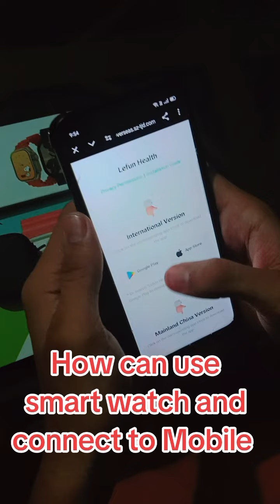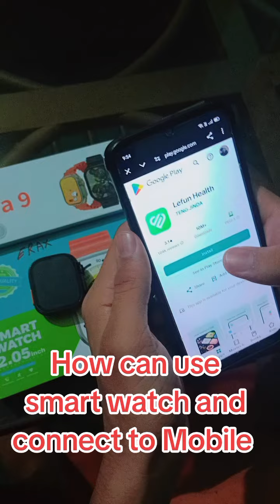Smart watch ko phone se connect karen 2024 - How to connect Smart watch to mobile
apple watchsmart watchwatch series 7galaxy watch 4watch 4 classsicfitness trackersamsung galaxy watchbest smartwatchapple watch series 7watch 7watch 4galaxy watchbest smart watchsmart watch 2021smart watch androiddo i really need a smartwatch#1best smartwatch on amazonapple watch vs galaxy watchbest smartwatch to buybest smartwatch for androidbest smartwatch for iphonebest apple watchlatest apple watchapple watch buying guide#
gadgetgadgetstechreviewunboxingfuturisticiphoneappleandroidcameragoprodjileaksrumorssamsungsmartphoneCamerasHeadphonesgoprogadgets review4k camera#iPhone 16 Unboxing#1iPhone 16#1iPhone 16 Pro#24technologygadgetsunboxingreviewnewiphone#93appleiphone 16#1iphone 16 pro max#9iphone pro#63iphone pro maxapple iphone#41apple iphone 16#41iphone 16 hands on#60iphone 16 early#1iphone 16 unboxing#1iphone 16 pro unboxing#7iphone 16 pro max unboxing#1iphone 16 miniminiiphone 16 mini unboxing16 pro#3916 pro maxTechnical GUruji#26Technicalguruji#26Gaurav ChaudharyGiveaway16 UltraiPhone 16 Max Unboxing#1IndiaPrice#
hindiTechnologyMobiletechReviewsTechnicalGurujiSmartphonesTechHindi TechnologyTechnology in HindiHindi Tech GuruTechnical GurujiHindi Tech TipsTech ReviewsMobile Tips and TricksTechnology ExplainedHindi TechHindi Tech ReviewsTech HindiGaurav ChaudharyMobile Phoneslatest TechCool TechnologyTech NewsLatest Tech News#
techsmartphoneAppleiphoneandroidExplainedTechnologyEVGoogleSamsungAnalysisPodcastGlobalReviewphonePCElectric VehicleTech newsBusiness Case Studycase Study#smartwatchapple watchbest smartwatch 2020best smartwatchbest smartwatch for androidbest smartwatch for iphonebest smartwatchesbest smartwatch underbest smartwatch for menbest cheap smartwatchbest smartwatch on amazonbest iphone smartwatchwearabletruth about smart watchesyou don't need a smartwatchwhy wear a smartwatchhave smart watches failed?are smart watches beneficialsmart watch pros and conssmartwatch failedfitness tracker